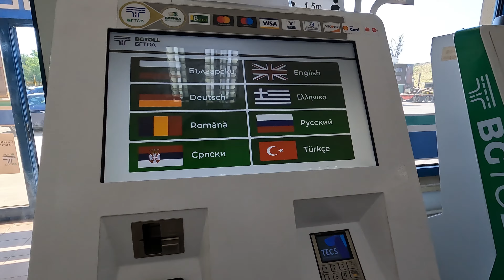Cum decurge drumul spre Halkidiki, Grecia cu masina?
Drumul Romania - Halkidiki, Grecia cu masina pornind din Bucuresti. Cum decurge, pe ce traseu traversam Bulgaria, cat stam in vami, ce taxe platim si cat timp dureaza.
Daca iti place canalul de YouTube te poti abona aici:
Masina: Mitsubishi Lancer 1.6 117cp, benzina
Camera video: GoPro HERO10 Black